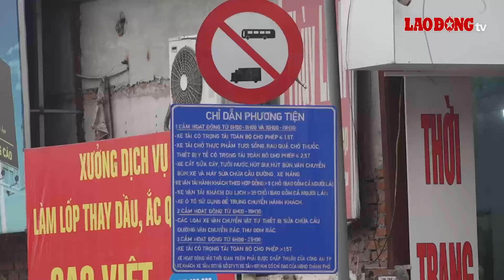Hiện trạng tuyến đường 70 sắp được Hà Nội chi hơn 2.800 tỉ đồng mở rộng| Báo Lao Động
Tốc độ phát triển đô thị tăng nhanh khiến tuyến đường 70 (đoạn Hà Đông - nút giao Tứ Hiệp, Thanh Trì) ùn tắc triền miên. Hà Nội dự kiến sẽ chi hơn 2.800 tỉ đồng để nâng cấp, mở rộng đoạn tuyến trên nhằm giảm tải ùn tắc, thúc đẩy phát triển kinh tế - xã hội địa phương.
* Đường dây nóng: 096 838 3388